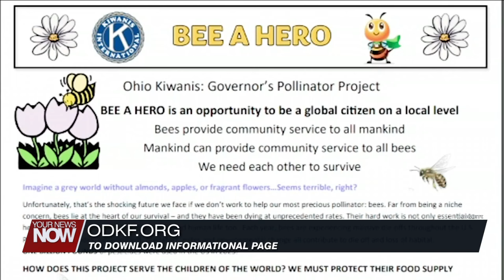Kiwanis Ohio District Governor encouraging pollinator habitats with "Bee a Hero" project